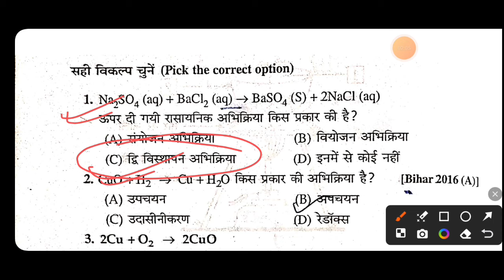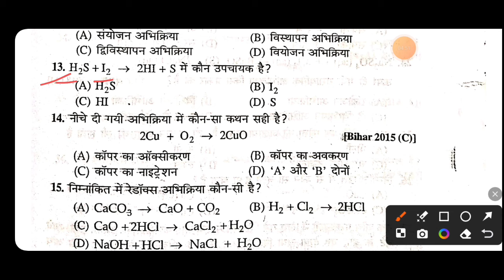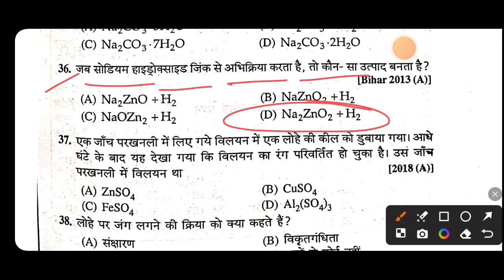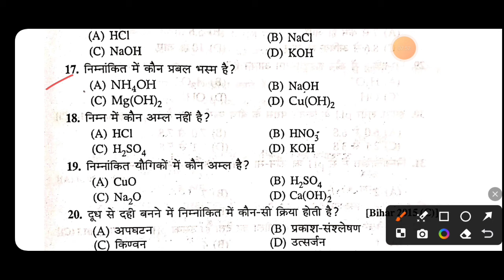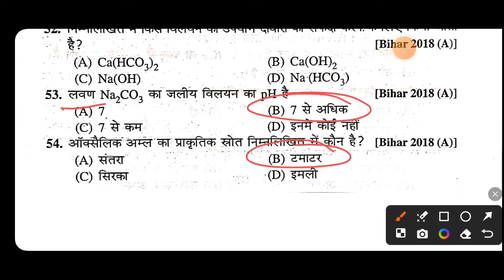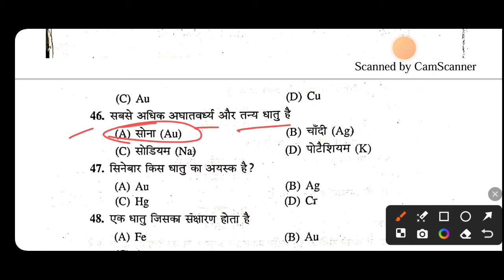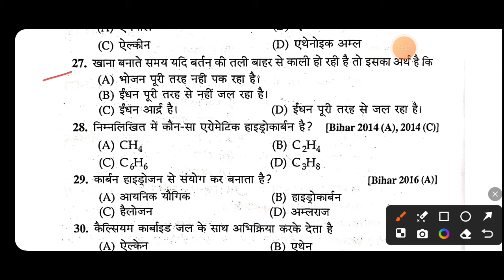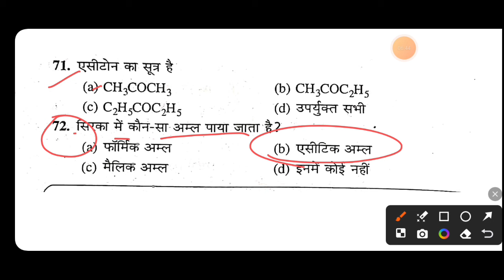Class 10 chemistry objective marathon | Class 10 chemistry sampurn objective | Abadat sir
Class 10 chemistry Objective Mahamarathon | Class 10 chemistry sampurn objective | Abadat sir

Best Wishes :-
इस वीडियो में कक्षा दसवीं विज्ञान के किताब से रसायन विज्ञान के सभी ऑब्जेक्टिव क्वेश्चन का सॉल्यूशन कराया गया है| जो आपके आने वाले वार्षिक एग्जाम के लिए बहुत ही ज्यादा महत्वपूर्ण साबित होने वाला है इसलिए इस वीडियो को अपने दोस्तों तक पहुंचाने की कोशिश करें ताकि सभी विद्यार्थी इसका फायदा उठा सकें l